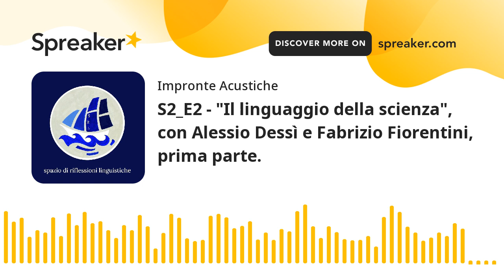S2_E2 - "Il linguaggio della scienza", con Alessio Dessì e Fabrizio Fiorentini, prima parte. (part 2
Bentrovati a bordo! Abbiamo provato a far reagire la linguistica con la scienza ed il risultato è un composto di parole formate dai più vari elementi. State con noi per scoprire l'alchimia di questo campo di applicazione della linguistica.

Citazione finale di Antoine - Laurent Lavoisier: "Nulla si crea, nulla si ditrugge, tutto si trasforma".
Soundtrack:  Seagull by the sea di TeteNoise.
Sigla: "Nei nostri mari" di Andreas Gies.
Cover: "Waves" di Andrea Mattiello.